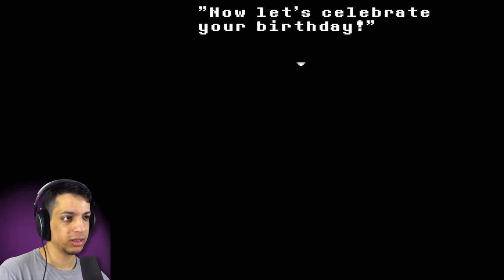OLD CARTOON HORROR | Broke Brodie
This is now how I remembered old shows

The Game►